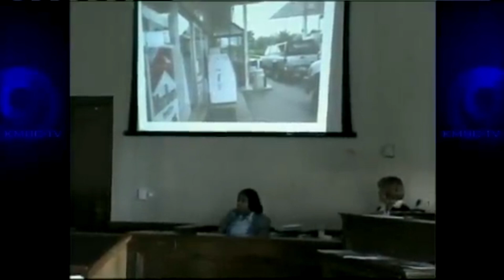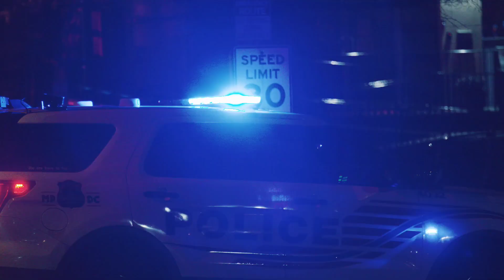The story of the notorious female gang leader from Kansas City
Episode 6 - AMERICA'S MOST VICIOUS: Women of Violence (Season 1)